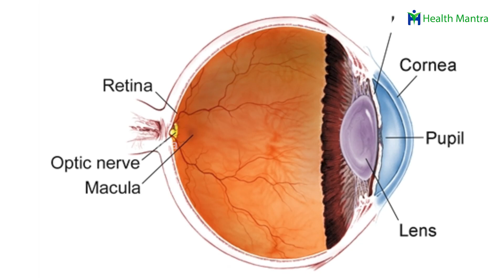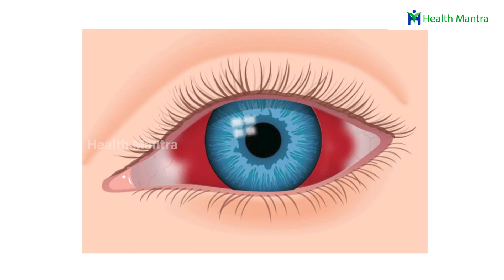కంటి చూపు బ్లర్ అవ్వకుండా మసక పోయి క్లీన్ గా చూపు పెంచే విత్తనాలు | Dr Manthena Satyanarayana Raju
కంటి చూపు బ్లర్ అవ్వకుండా మసక పోయి క్లీన్ గా చూపు పెంచే విత్తనాలు | Dr Manthena Satyanarayana Raju | HEALTH MANTRA